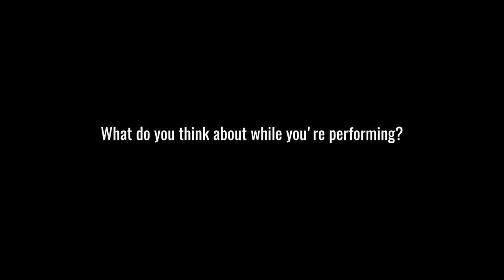Cliburn2017 Meet the Competitors: Yekwon Sunwoo (South Korea)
Yekwon Sunwoo won first prize at 2015 International German Piano Award in Frankfurt, 2013 Sendai International Music Competition and 2012 William Kapell International Piano Competition.
He has given recitals at Carnegie Hall, 浜離宮朝日ホール Hamarikyu Asahi Hall , Wigmore Hall, Radio France, Salle Cortot and Kumho Art Hall in Seoul.

Watch him perform in a few hours for the Cliburn2017 preliminary round recital

Be sure to check his page on our dedicated